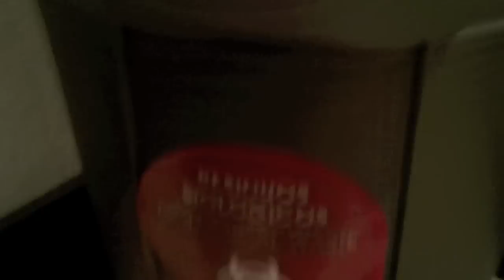My Colombian experience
Leaving Houston and heading for Colombia. This is footage taken from both my Olympus stylus 770 and Kodak play sport HD video cameras.

Just random footage in some what of an order of my day to day experience in Colombia. I mostly wanted to use my Kodak but I included footage from the Olympus to fill in some of the continuity gaps.

Look at some of the videos below for more background information of this trip...